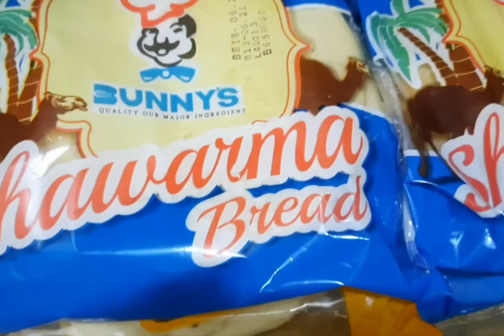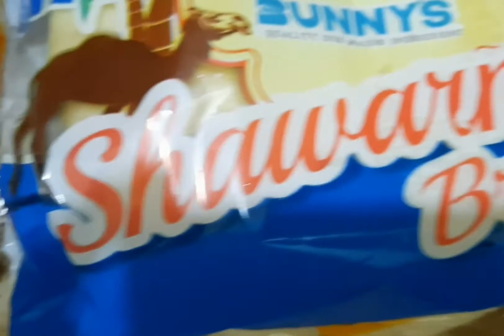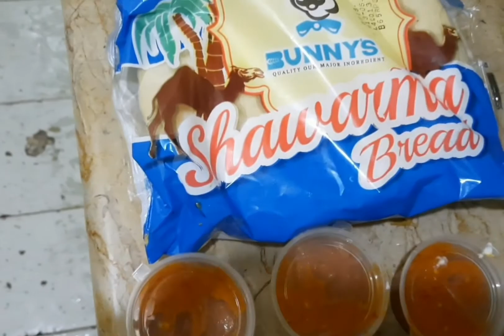Tasty Tasty Shawrama